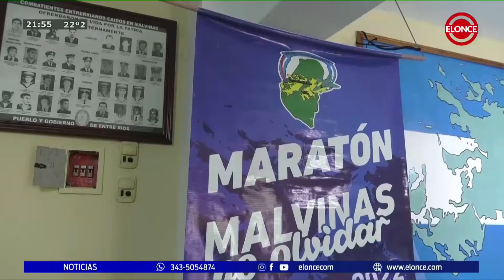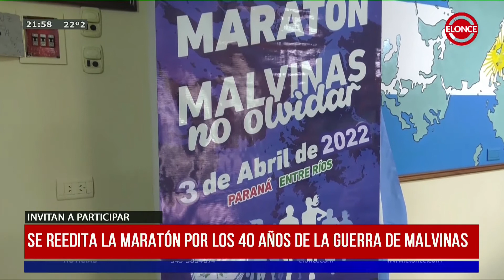Se reedita la marantón por los 40 años de la guerra de Malvinas